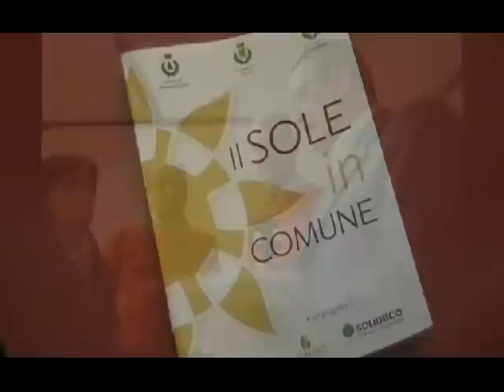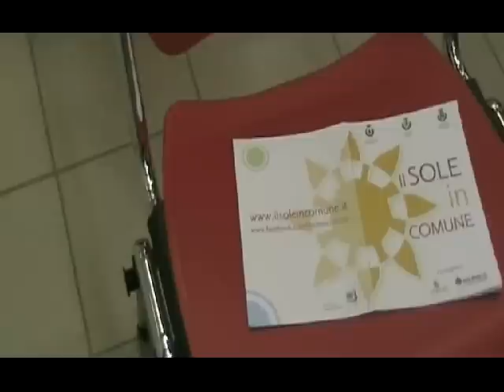Saltara - Il Sole in Comune - Interviste ai Sindaci di Montemaggiore, Saltara e Serrungarina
Il 12  dicembre 2012 si è svolto l'ultimo incontro intitolato " Il Sole in Comune" organizzato dai Comuni di Montemaggiore al Metauro, Saltara e Serrungarina. L'iniziativa è nata da un progetto di Eticare e Solideco e mira a divulgare le energie alternative ed è una risposta, concordata dai tre Comuni, alla questione energetica, nella convinzione che essa rappresenta una delle componenti che stanno alla base della crisi ambientale ed economica in cui versa l'Italia. "I cambiamenti climatici e l'esaurimento delle riserve rappresentano una vera e propria emergenza a cui tutti siamo chiamati a far fronte" dicono i Sindaci di Montemagiore, Saltara e Serrungarina, Tarcisio Verdini, Fabio Cicoli e Marta Falcioni, in tale ottica gli enti locali "possono e devono giocare un ruolo importante sia intervenendo sul patrimonio e gli impianti pubblici, sia impegnandosi in azioni di sensibilizzazione dei propri cittadini".